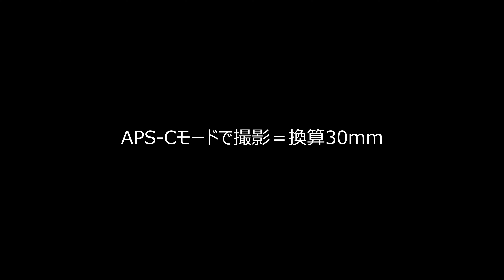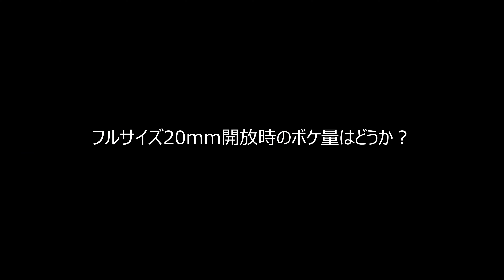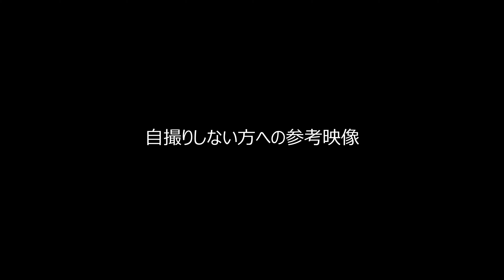フルサイズ20mmを考察【自撮りその他】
◆Gudsen MOZA AirCross2（プロフェッショナルキット）

◆MOZA Slypod スライポッド電動スライダー一脚

◆FEELWORLDモニター（ジンバルと同時購入でお値引き）

◆PILOTFLY Adventurerジンバル（値引きセール中、以下メール下さい）